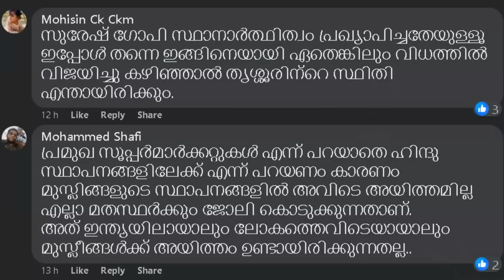കേരളത്തിന്റെ ഹൃദയ ഭാഗത്ത് ഹിന്ദുക്കൾക്കു മാത്രം ജോലി കൊടുക്കുന്ന ഒരു വർഗീയ സൂപ്പര് മാര്ക്കറ്റ് !